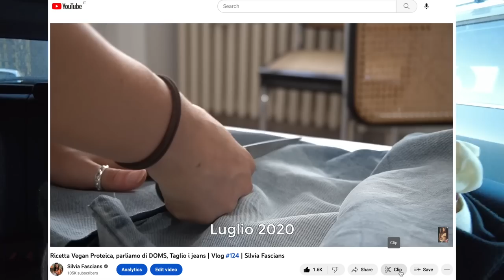IL PIÙ BEL REGALO CHE GLI HO FATTO IN 10 ANNI. DOVEVA ESSERE UNA SORPRESA MA..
APRIMI!!
l'idea regalo migliore che ho avuto in questi 10 anni andava celebrata e vloggata! Un video simpatico e divertente con diversi disagi perchè mi conoscete e un po di risate!